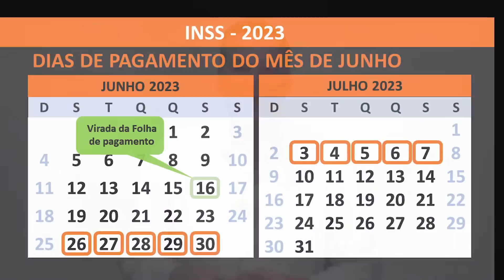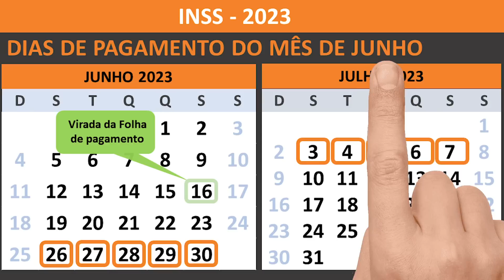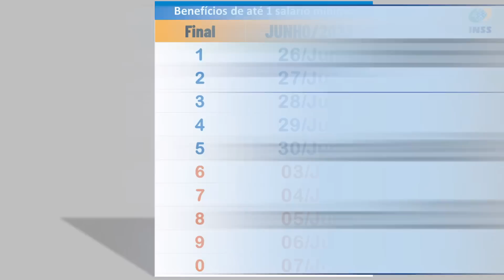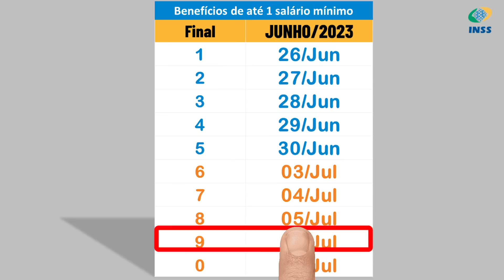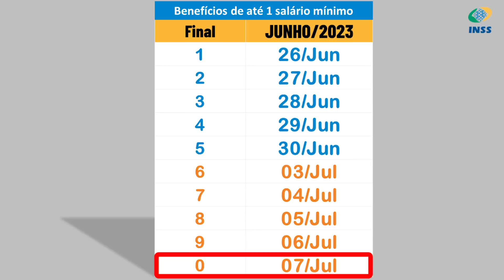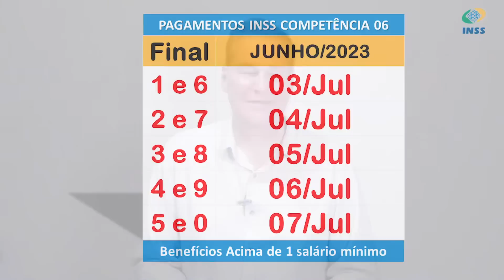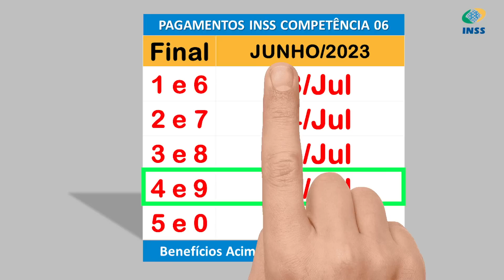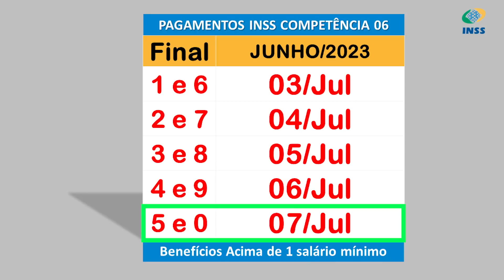PAGAMENTOS INSS JUNHO 2023 CALENDÁRIO COMPLETO + SEGUNDA PARCELA DO 13° ANTECIPADO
Confira no calendário o dia de todos os pagamentos do INSS do mês de JUNHO de 2023 com o novo salário mínimo mais o adiantamento da 2ª parcela do 13° salário.

Abaixo deixei o link de alguns vídeos muito bons para você aposentados, pensionistas, BPC Loas e quem recebe auxílio.

ASSISTA TAMBÉM!

INSS paga RPVs e Precatórios 2 bilhões de reais! Consulte se você está contemplado este ano.

Conheça os 7 benefícios que o Governo Federal autorizou a ser pago a partir de 2022, assista o vídeo e confira tudo aqui! Passagens grátis para milhões de brasileiros, Auxílio Brasil de R$600, e muito mais.

Mudou tudo! Não é mais necessário os beneficiários do INSS fazer a Prova de Vida. Assista e veja o presidente do INSS falando.

Nova lei que virou aposentadoria para pessoas

BPC Loas Governo sanciona lei que dá ajuda de R550,00 reais para o beneficiário que quiser entrar no mercado de trabalho sem perder o benefício.

Por essa os aposentados e pensionistas